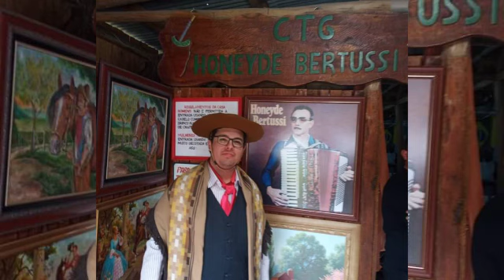Xote dos 40 Anos - Willian Ponttes e Gilnei Nascimento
Uma singela homenagem ao nosso grande irmão, amigo de arte  Everton Paschoal com a musica Xote dos 40 anos  do saudoso Honeyde Bertussi, qual nosso amigo é muito fân, num pequeno vídeo com ideias de Willian Ponttes no acordeon , edições de @GilneiNascimento
violão e montagem do vídeo , áudio e imagens , com a colaboração dos demais colegas do grupo  @oscobrasdoteclado2461

Parabéns Everton Paschoal com muita saúde, paz, amor, alegria que Deus abençoe sempre teu caminho e da tua família com muita sabedoria e luz, essa são os votos dos teus colegas de trabalho a família os cobras do teclado.